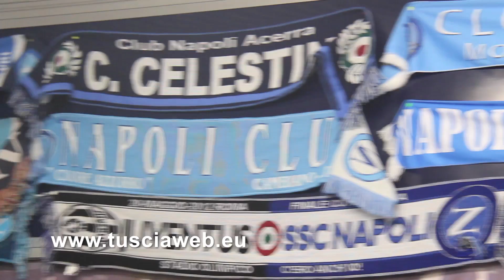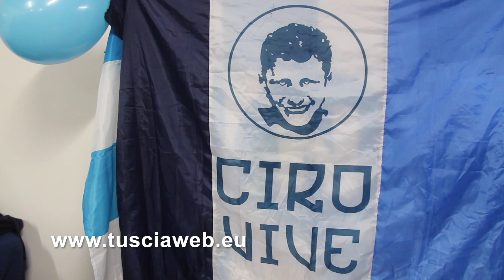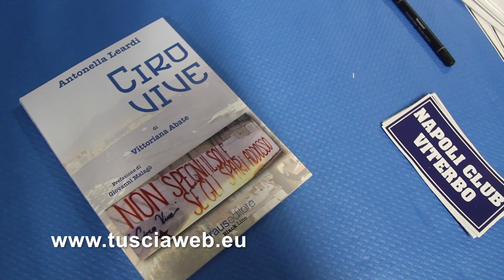L'inaugurazione del Napoli club Viterbo